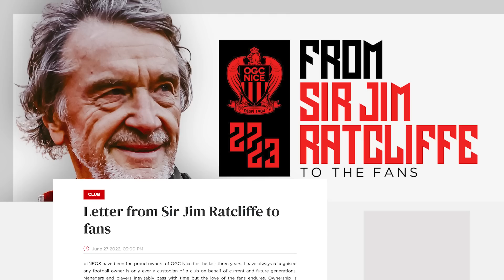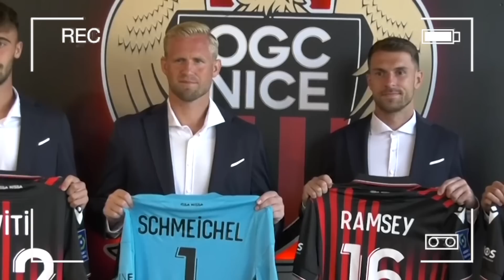How Dave Brailsford Is Transforming Manchester United Behind The Scenes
Who is Dave Brailsford? He could be a big part of Manchester United's new football operations under Jim Ratcliffe, so here is everything you need to know about Brailsford's career to date, both the positives and the negatives.